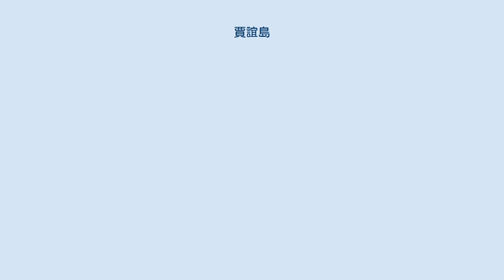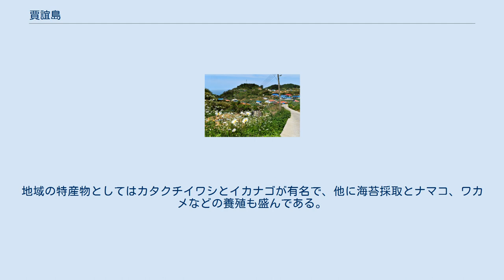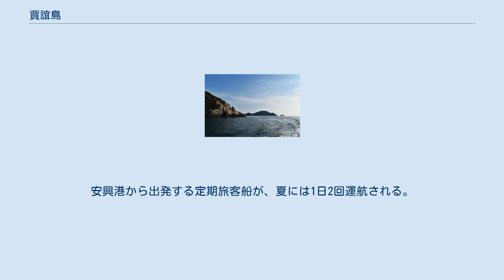賈誼島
賈誼島の景色 賈誼島（かぎとう、カイド、朝鮮語: 가의도）は、大韓民国忠清南道泰安郡西方の黄海に位置する島。
面積2.19平方キロメートル、人口45人（2001年現在）。
 安興港 (ko:안흥항) から西に5㎞の地点にある。
行政上は泰安郡近興面 (ko:근흥면) に属し、賈誼島里を構成する。
 東西に長い形状の島で、全体面積の90％を山地が占めており、ツバキなどの植生がある。
島の中央にそびえる最高峰の標高は183m。
北西部には高い崖が多く、またほとんどの海岸には干潟が発達している。
集落は主に島の中央部に分布する。
 周辺に端島、瓮島、ファチャン島といくつかの岩礁がある。
最西端の格列飛列島にかけて西へと連なる島々も、行政上は賈誼島里の所属とされている。
 住民の大部分は漁業に従事している。
 忠清南道沿岸には大陸棚が広く発達しており、春と夏には済州暖流が北上してエビ類、いわし、アワビなどがたくさん取れる。
地域の特産物としてはカタクチイワシとイカナゴが有名で、他に海苔採取とナマコ、ワカメなどの養殖も盛んである。
 付近の海域一帯は泰安海岸国立公園に指定されており、巡回観光コースが開発されている。
島の見どころとしては奇岩絶壁がある。
 教育機関として初等学校の分校が1校があり、このほか、郵便局、教会などがある。
 漁港として賈誼島港 (ko:가의도항) が整備され、船着場2カ所を持つ。
安興港から出発する定期旅客船が、夏には1日2回運航される。